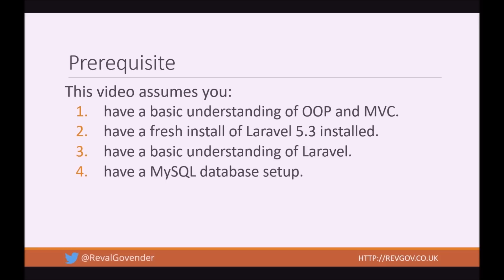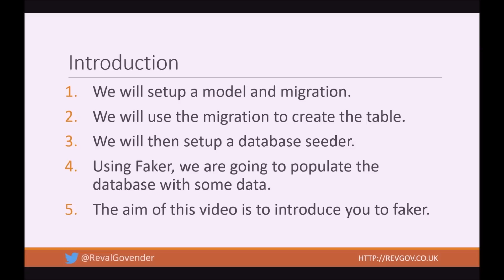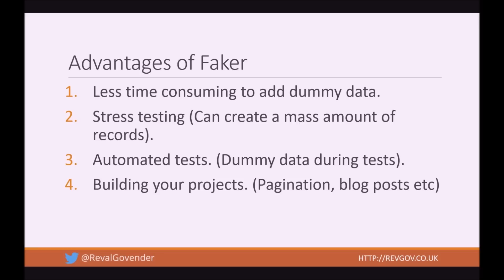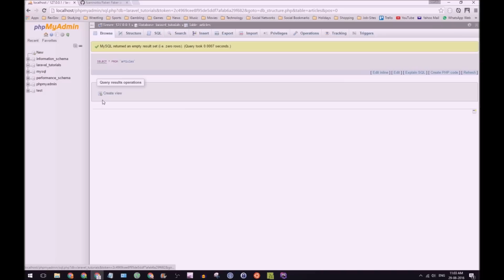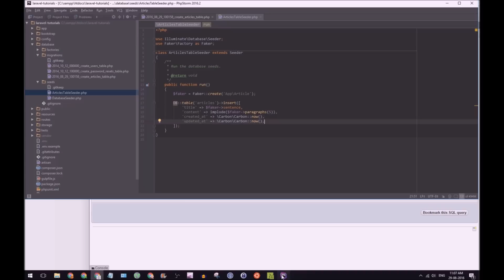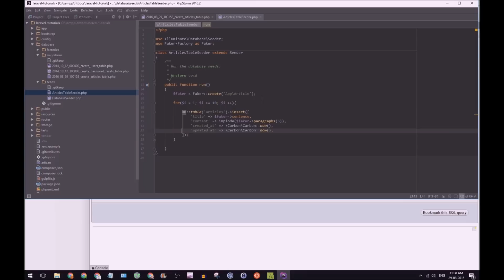How to use Faker with Laravel Tutorial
In this video I show you how to you can the PHP Library, Faker, with Laravel. First I explain what Faker is and then I demonstrate how to use it.

1. Prerequisite - 00:18
2. Introduction -  00:56
3. What is Faker -  01:18
4. Advantages of Faker - 01:30
5. Code demonstration - 02:30